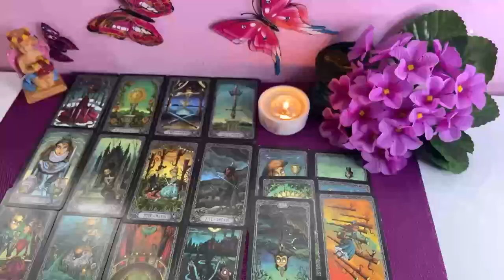PISCES 📲 SOMEONE'S ANGRY 3RD PARTY IS GOING TO BE REACHING OUT TO YOU😳EXPOSING THEM W SCREENSHOTS